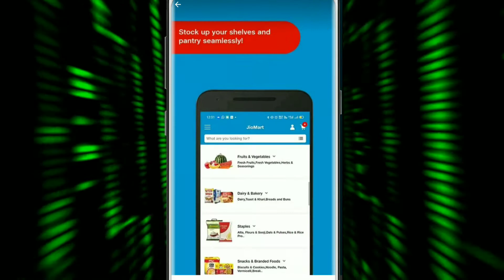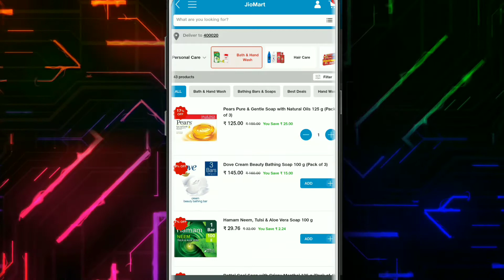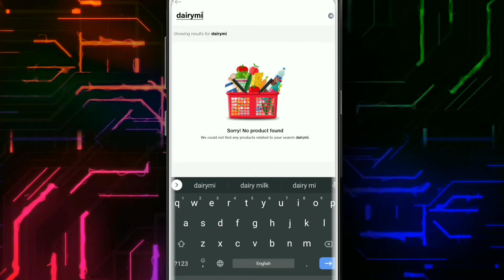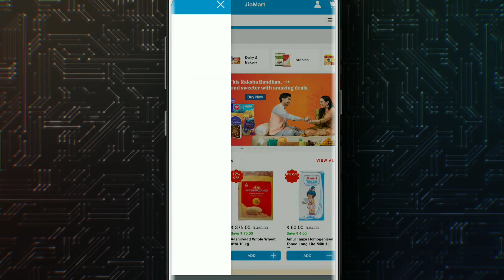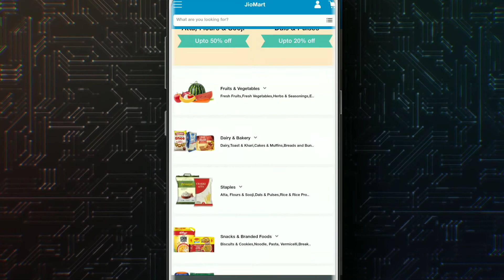JioMart - How to use JioMart App (HINDI) | JIo Mart Review 2020 | Features, Offers & Discount Detail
How to use JioMart App in Hindi

Aaj mai aapko bataunga ki How to use JioMart App in Hindi
OR VO BHI BAHOT EASY STEP MEI SO CHANNEL KO SUPPORT KIGEA OR VIDEO SHARE KIGEA.

AAPKO HAMARE VIDEO AACHE LGE TO SHARE ZAROOR KRE OR SUPPORT KIGEA GA HM LATEST NEW VIDEOS LATE RAHENGE.